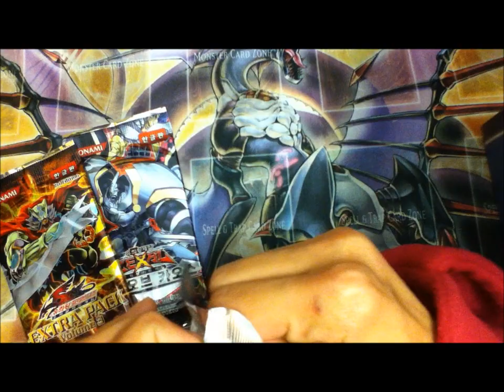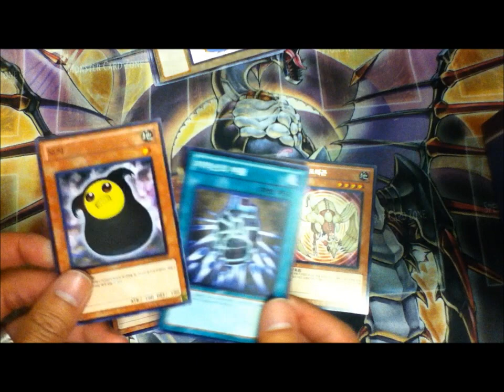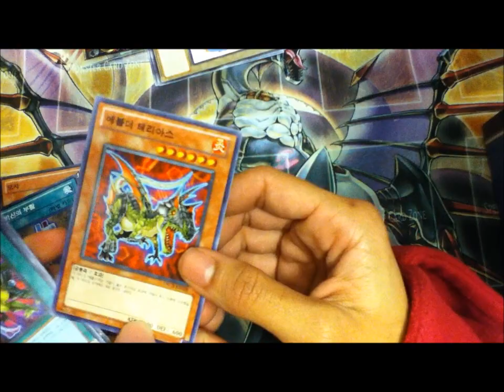Yugioh OCG Pack Opening (Happy Valentine's Day!)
We got a tournament pack, an extra pack 4, and an order of chaos pack.